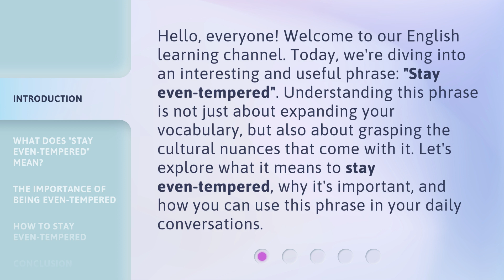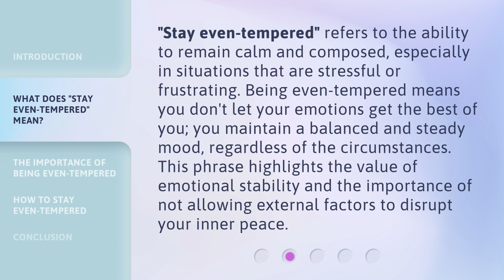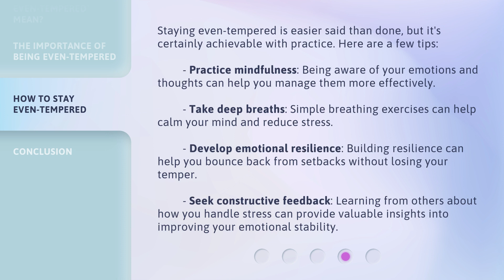Understanding "Stay Even-Tempered": A Guide for English Learners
Mastering Equanimity: An English Learner's Guide • Learn how to stay even-tempered in English with this helpful guide for language learners. Discover tips and techniques to maintain composure and navigate conversations effectively.

00:00 • Introduction - Understanding "Stay Even-Tempered": A Guide for English Learners
00:37 • What Does "Stay Even-Tempered" Mean?
01:07 • The Importance of Being Even-Tempered
01:41 • How to Stay Even-Tempered